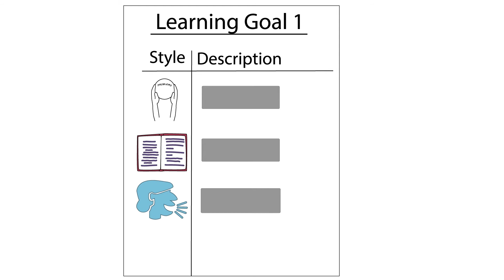Alternate Activities with TeachPortfolio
TeachPortfolio allows teachers to include alternate activities within their courses. This ensures that students with various learning styles and abilities can participate in the course content, and reach the same learning goals as all other students.

~Video Script~

This is Aiden. Aiden learns best by listening to stories that relay problems to solve.

Sophie, on the other hand, learns best by holding something in her hands to feel and understand questions in three dimensions.

Ms. Jacobs, has a problem of another kind: she needs to find a way to help Aiden and Sophie, along with 26 other students, understand the same content at the same time, while accommodating different learning methods.

TeachPortfolio was built for Aiden, and Sophie, AND Ms. Jacobs, because it lets teachers and learners share their knowledge of a subject in ways that help all students reach the Learning Objectives through the inclusion of alternate activities.

But, what are alternate activities?

Well imagine a building with a spectacular rooftop view.

Aiden generally prefers to use the elevator to get to the top, but Sophie would rather use the staircase to get there. As the sun sets, both Aiden and Sophie are on the roof taking in the beauty of the scene: each one enjoying the same view, but having arrived to see it in different ways.

With TeachPortfolio, Ms. Jacobs can add and approve alternate activities that fit the learning styles of her students. She can create these alternate activities herself, or allow other students, parents, and
 even other teachers from around the world chip in and create activities together.

She can import lessons and activities from other courses within TeachPortfolio, and can likewise share hers!

The collaboration and support found in the TeachPortfolio community are what help make this program so different from any other Learning Management System out there.

By linking learning goals and success criteria to relevant curriculum, users can create alternative activities that accommodate different ways of getting to the course content, while still meeting the requirements of the class.

In other words, at the end of the day every student in Ms. Jacob’s class is standing on that rooftop side by side, enjoying the view.

This is one of the ways we’re bringing students together by removing the barriers that stand between learners and their goals. This is TeachPortfolio.